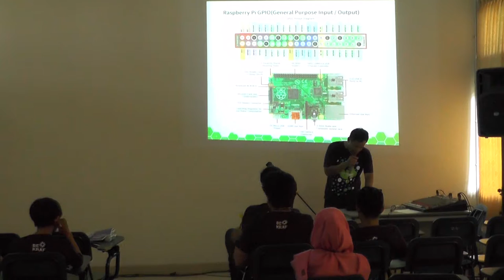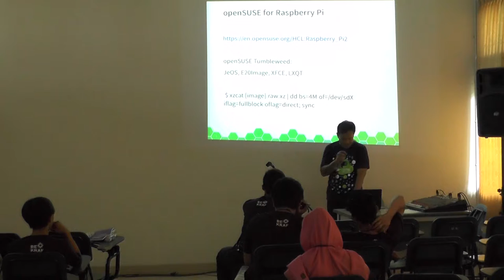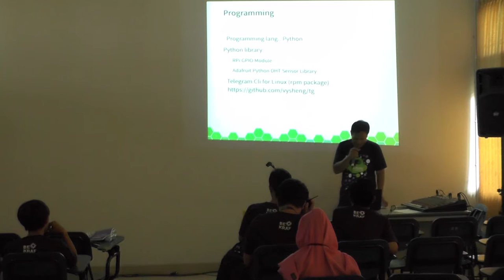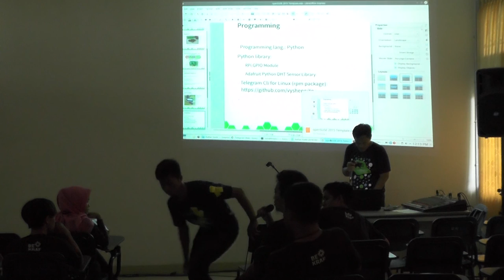Yan Arief - openSUSE.Asia Summit 2016, Talks: Building Temperature Monitoring System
openSUSE.Asia Summit 2016, Talks: Building Temperature Monitoring System using openSUSE on Raspberry Pi